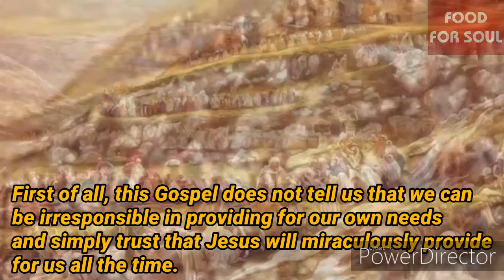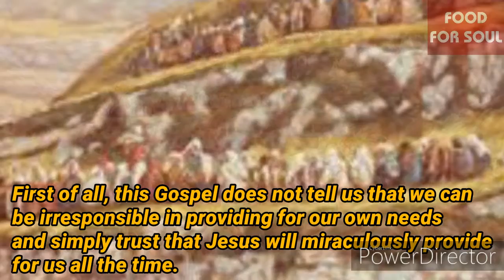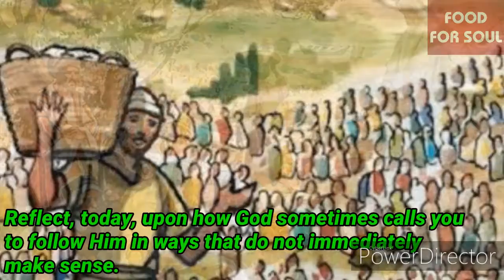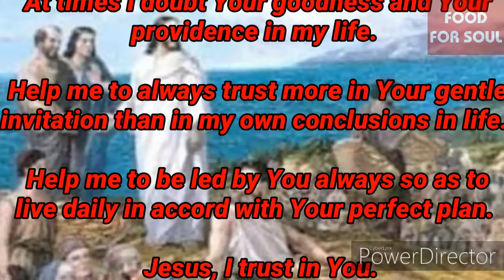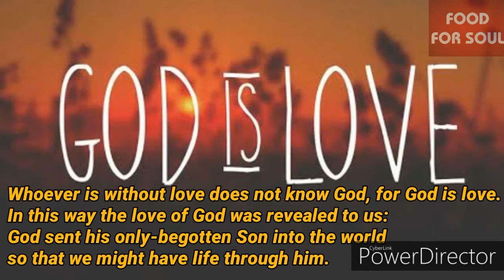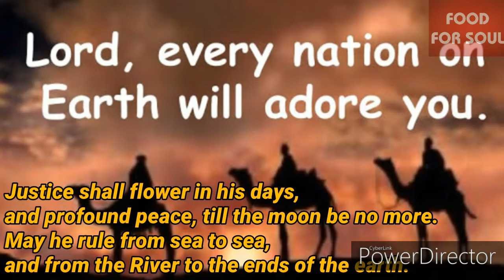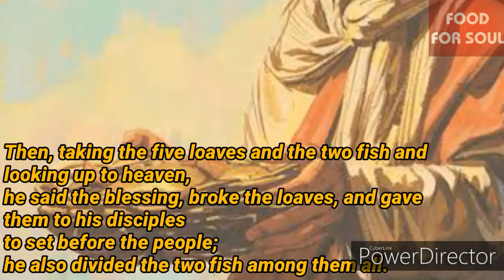TRUSTING JESUS IN ALL THINGS